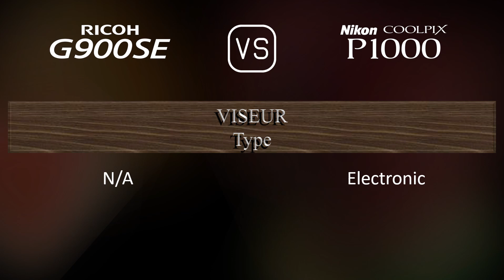Ricoh G900SE vs. Nikon COOLPIX P1000: Une Comparaison de Caractéristiques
Cette vidéo fournit un aperçu des fonctionnalités du Ricoh G900SE et du Nikon COOLPIX P1000 dans une comparaison de caractéristiques (comparison of specifications).

00:25 LANCEMENT
00:33 BOÎTIER
00:40 CAPTEUR D'IMAGE
01:01 IMAGE
01:16 OPTIQUE ET MISE AU POINT
01:55 ÉCRAN
02:13 VISEUR
02:27 FONCTIONNALITÉS PHOTOGRAPHIQUES
03:20 FONCTIONNALITÉS VIDÉOGRAPHIQUES
03:35 STOCKAGE
03:38 CONNECTIVITÉ
04:03 CARACTÉRISTIQUES PHYSIQUES
04:21 AUTRES CARACTÉRISTIQUES